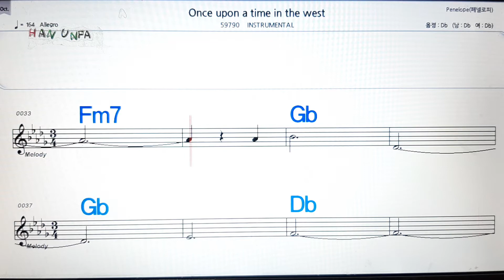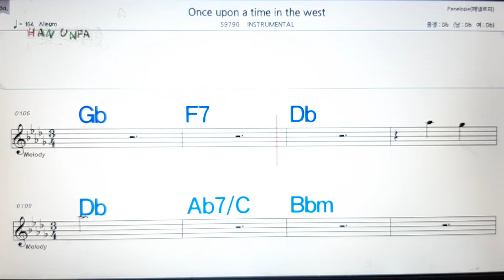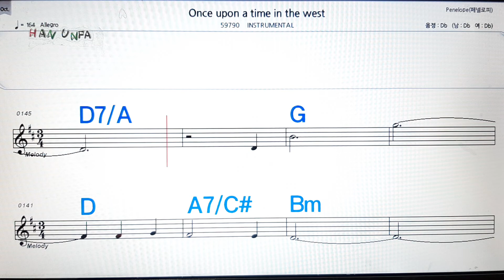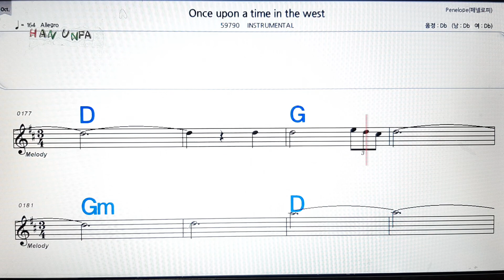Once upon a time in the wect 💋INSTARLMENTAL,연주곡, 코드 큰 악보, 반주 가라오케, 💖Karaoke, Sheet Music, Chord, MR